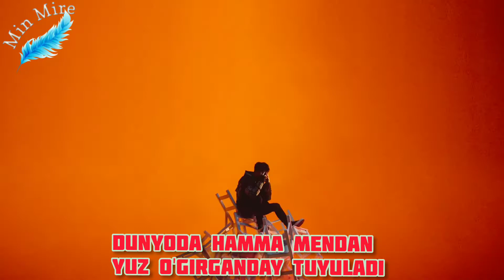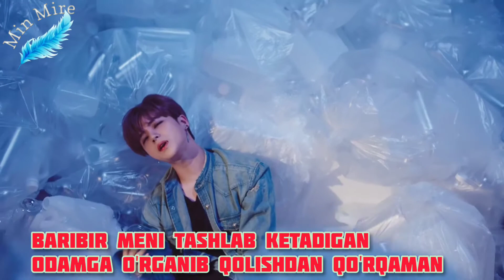iKON [아이콘] I'M OK [Uzb Sub]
iKON guruhining ijodidan juda ko'plab ajoyib qo'shiqlar joy olgan. Shulardan birini sizga taqdim etishdan baxtiyormiz.
Uzb Sub yoqgan bolsa like bosing va kanalga obuna bolishni unutmang